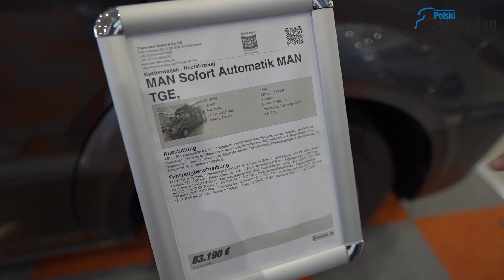CMT2020: zmienione kamper-vany Balcamp.pl (polskicaravaning.pl)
Polska firma produkująca kamper vany na bazie Mercedesa i MANa. Czy musimy dodawać coś więcej? Chodzi oczywiście o Balcamp.pl, który po raz kolejny zaprezentował się na całkiem sporych rozmiarów stoisku podczas niemieckich targów CMT 2020 w Stuttgarcie. Co ważne, projektanci przygotowali sporo zmian i udogodnień, które zostały pokazane szerokiej publice po raz pierwszy.